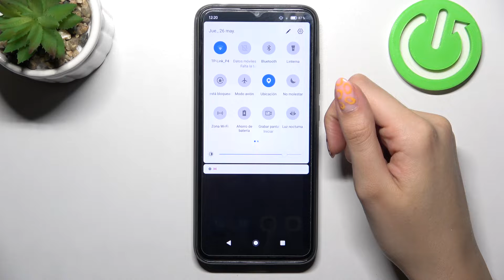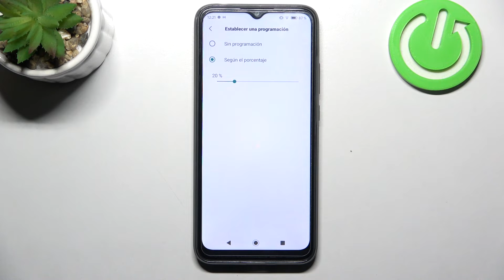Cómo ahorrar batería en BLACKVIEW A70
Si quieres saber cómo activar el ahorro de batería en tu Blackview A70 quédate con nosotros y sigue las instrucciones del tutorial. Hoy explicamos cómo poner el modo ahorro de batería en el Blackview A70 en unos pocos pasos.

¿Cómo activar el modo ahorro de batería en el Blackview A70? ¿Cómo ahorrar batería en el Blackview A70? ¿Cómo se ahorra batería en el Blackview A70? ¿Cómo desactivar el modo ahorro de batería en el Blackview A70?